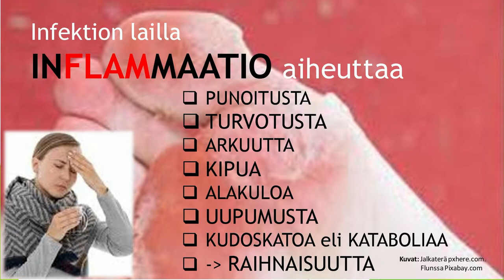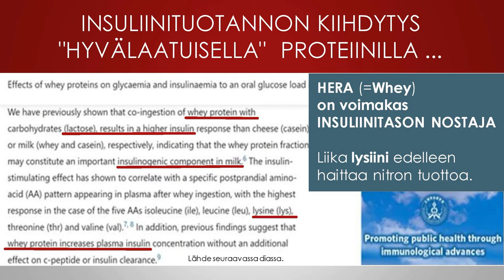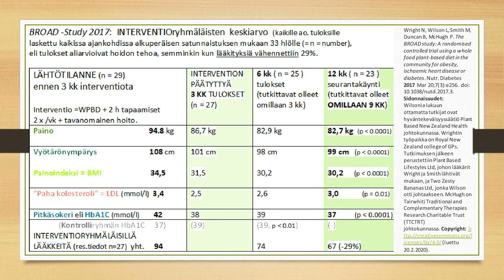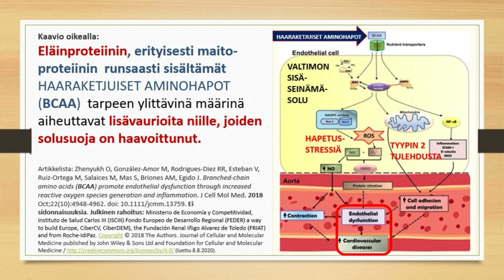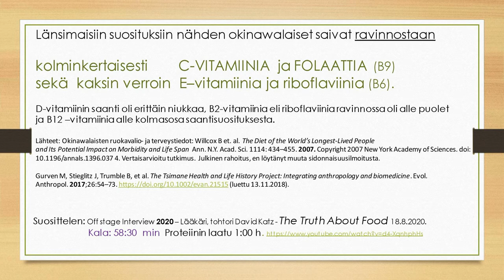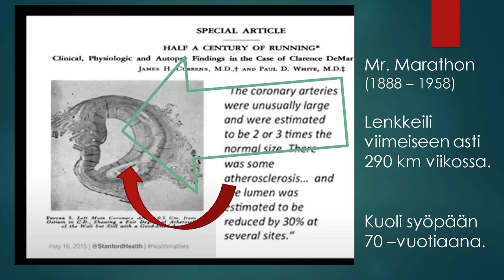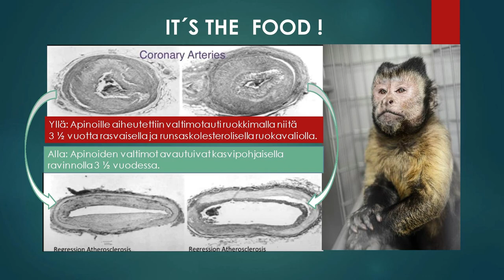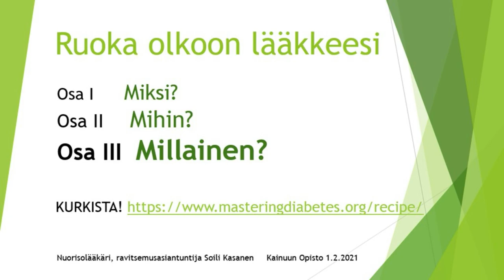Ruoka olkoon lääkkeesi Osa 2.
Miten tietämättämme vahingoitamme suojamekanismejamme - ja miten hyvin käy kun lakkaamme tekemästä niin? Terveessä painossa pysyminen ei edellytä itsekuria kun mielihalut muuttuvat lajityypillisen ravinnon myötä.  Insuliinitasolla on merkitystä muillekin kuin diabeetikoille, samoin ravinnon proteiinin lähteillä. Esittelen kohutun kotimaisen vegaanilapsitutkimuksen tuloksia. Lopuksi tehdään taas alle minuutin nitrojumppa!
Saat luennosta enemmän irti, kun katsot ensin osan 1.
Kolmannen osan julkaisusta ilmoitan Kasasen kootut -Facebookissa.